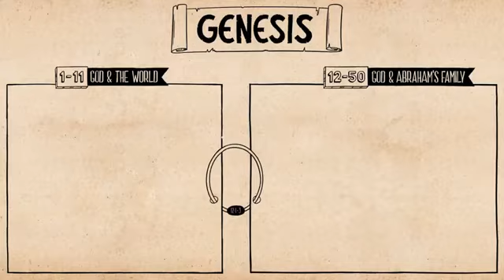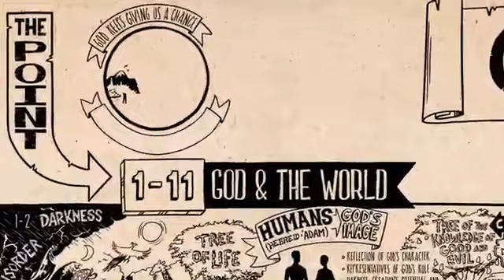ಆದಿಕಾಂಡ 1: 11 ( Book of Genesis 1 11)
By Fr Vincent Pereira , Diocese of Gulbarga